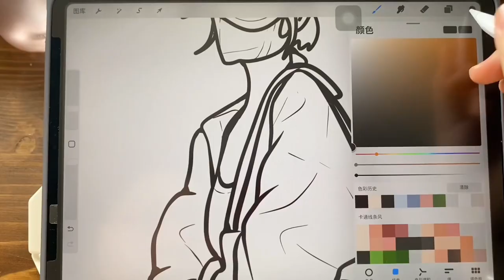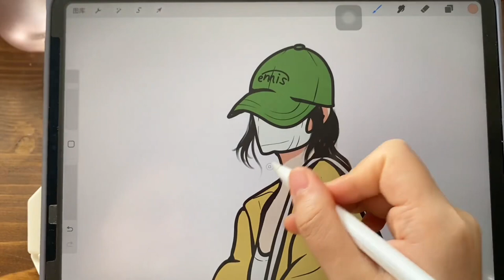Procreate Teaching Line Drawing